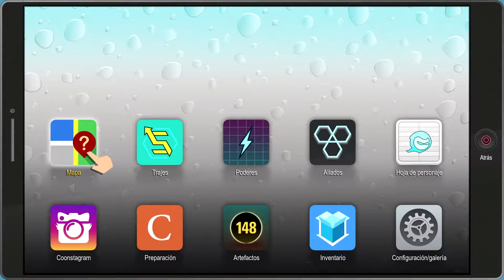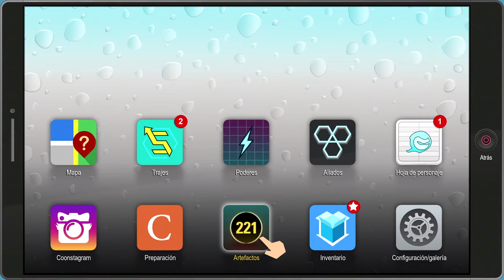South Park: Retaguardia en Peligro- 12 -Policías y Terapia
South Park: Retaguardia en Peligro (South Park: The Fracture but Whole en Ingles)

De los creadores de South Park, Matt Stone y Trey Parker, llega South park: Retaguardia en Peligro, la secuela de South Park: La Vara de la Verdad.

La oscuridad se ha cernido sobre la tranquila ciudad de montaña y ciudadanos de South Park, pero un nuevo poder está emergiendo para combatir el mal. Surge todo un equipo de superhéroes, liderados por un carroñero nocturno que ha jurado limpiar la basura de la sociedad de South Park. Bajo esta premisa se presenta South Park: Retaguardia en Peligro.